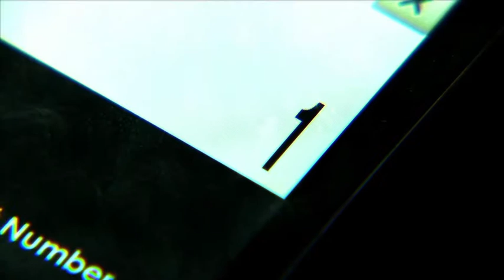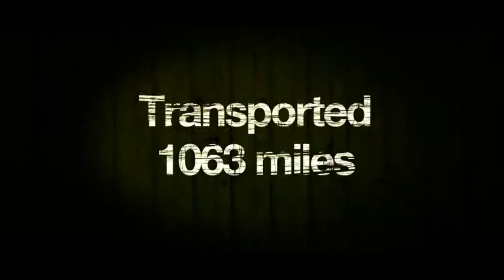Abductee (2013) | Trailer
Abductee (Japan, 2013) by Yudai Yamaguchi